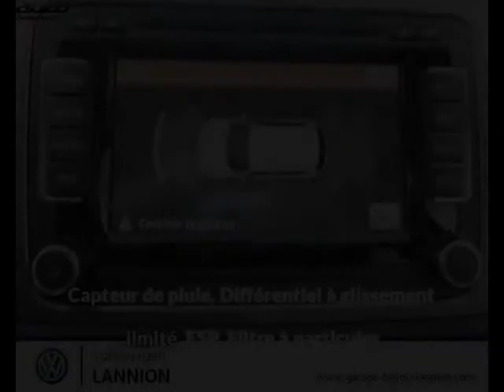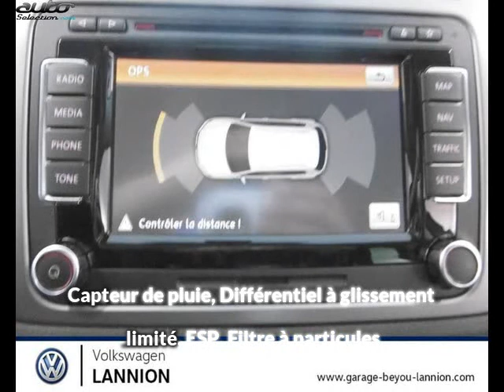Volkswagen tiguan occasion visible à Lannion présentée par Volkswagen lannion garage beyou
Cette Volkswagen tiguan occasion disponible à Lannion dans le 22 est mise en vente par Volkswagen lannion garage beyou - 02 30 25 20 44 - tous les détails sont